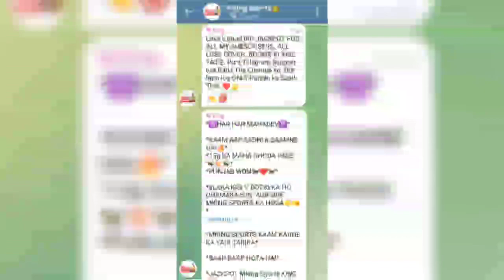IPL 2023 Match 43: LKN vs RCB who will win today's match | कौन जीतेगा?earnmoney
LKN vs RCB Dream11 Prediction|LKN vs RCB Dream11|LKN vs RCB Dream11 Team| is match of lkn vs rcb dream11 ipl and includes match preview for lkn vs rcb dream11 from the lkn vs rcb ipl

lkn vs rcb dream11 prediction
lkn vs rcb dream11
lkn vs rcb
lkn vs rcb dream11 prediction 2023
lkn vs rcb dream11 team
lkn vs rcb dream11 today
lkn vs rcb dream11 team prediction
lkn vs rcb dream11 team today
lkn vs rcb prediction today match
lkn vs rcb dream 11
lkn vs rcb dream team
lkn vs rcb dream 11 prediction
lkn vs rcb dream 11 team
lkn vs rcb dream 11 today
lkn vs rcb dream11 prediction today match
lkn vs rcb dream team 2023
lkn vs rcb
lkn vs rcb playing11 2023
lkn vs rcb 2023
lsg vs rcb 2023
lkn vs rcb 2023 status
lkn vs rcb t20 dream11
lkn vs rcb ipl dream11
lkn vs rcb ipl
lsg vs rcb dream11 team today
lsg vs rcb dream11 analysis
lsg vs rcb dream11
lsg vs rcb dream11 today prediction
lsg vs rcb dream11 team prediction
dream 11
Mking sports
rcb vs lkn dream11
rcb vs lkn dream11 prediction
rcb vs lkn dream11 team
rcb vs lkn dream11 today
rcb vs lkn ipl
rcb vs lkn ipl dream11
lsg vs rcb dream11 prediction
lsg vs rcb dream11 prediction 2023
lsg vs rcb
lsg vs rcb dream11 team
lsg vs rcb dream11 today
lsg vs rcb dream11 prediction today
rcb vs lkn
lkn vs bangalore dream11 prediction
bangalore vs lucknow dream11
lucknow vs bangalore dream11
bangalore vs lucknow
lucknow vs bangalore
dream11 today
Dream11
dream11 prediction